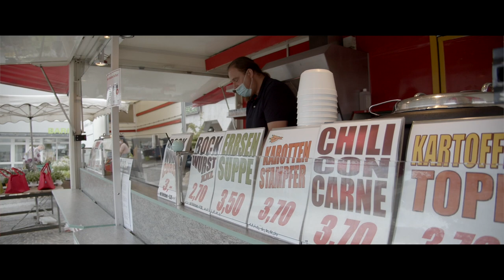Eröffnung des Bismarckplatzes am 18. August 2020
Ein großes Stadtumbauprojekt ist abgeschlossen: Am 18. August 2020 eröffnete Bürgermeister Frank Helmenstein den sanierten Bismarckplatz; an diesem Tag fand der erste Markt nach den Umbauarbeiten statt.